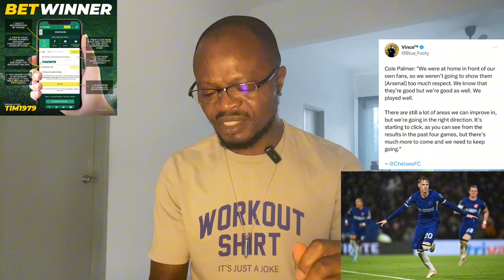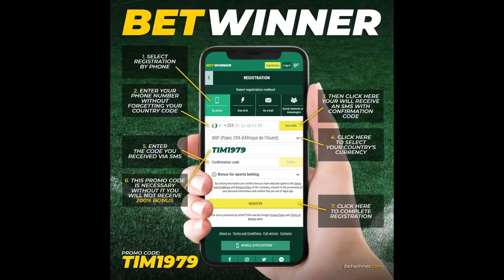Mudryk: The Coach told me to chip the keeper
Chelsea exclusive updates and champions league today